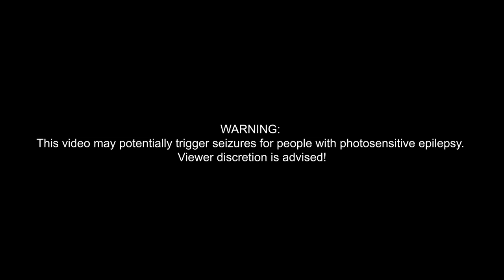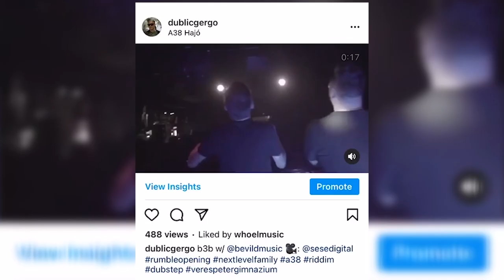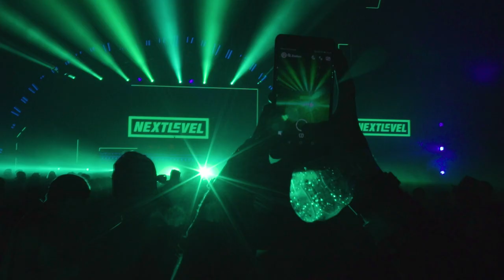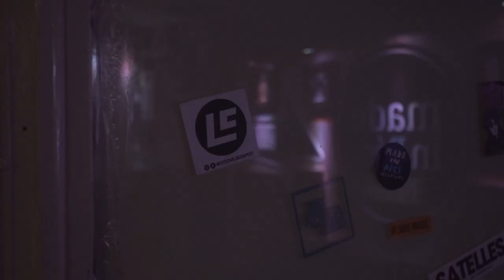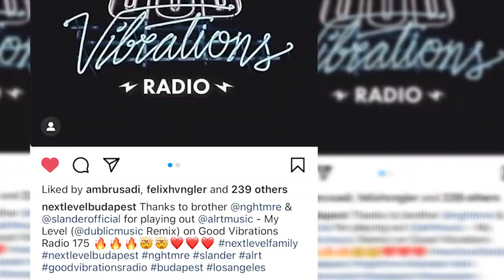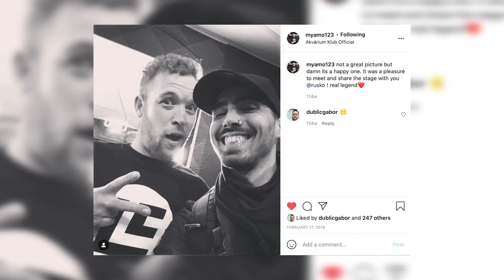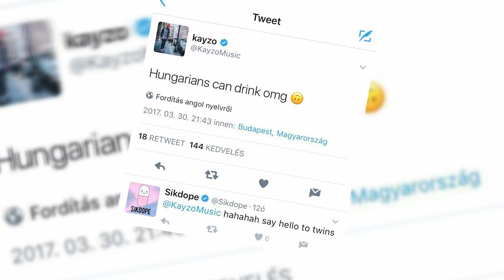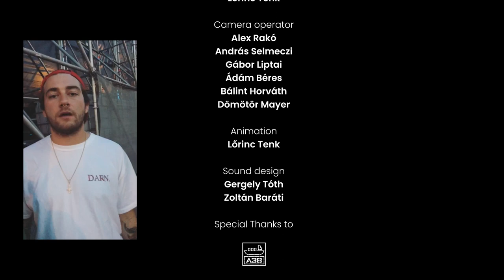nextlevelfamily - A Documentary About A Hungarian Bass Music Community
This documentary film presents the history of the Budapest-based underground bass music brand called Next Level from its beginnings to the present. Founded in 2014, the main goal of the brand is to bring quality bass music and even more to young people in the middle of Europe and beyond.